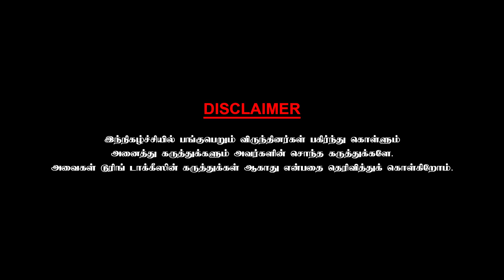கேரளாவின் படகு வீட்டில் பிறந்த பாரதியார் படப் பாடல் | CWC | GNANA RAJASEKARAN | PART - 08